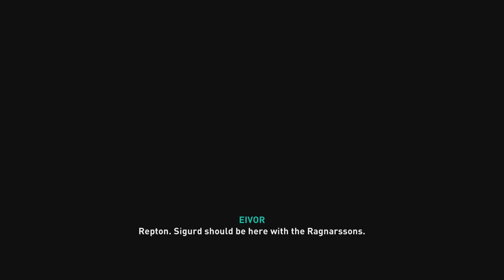Assassin's Creed Valhalla - Part 12 - The Sons of Ragnar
Continuing on with more Assassin's Creed Valhalla gameplay.
Part 12 - The Sons of Ragnar